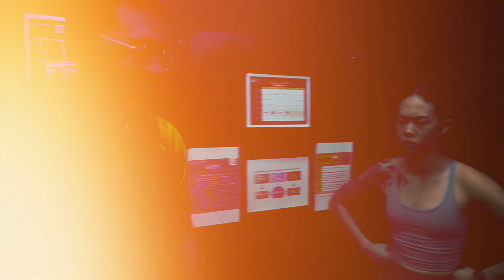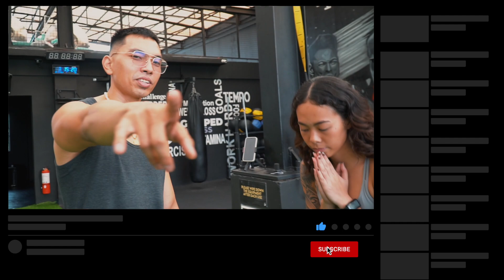SPICY Questions with Fitness Model Dana Fitlife | Von Campos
Upper Workout

High Incline Press - 3x15,1x20
RDL to Row - 3x8-10
Chest Press - 3x12,1x15
Lat/Single Arm Pulldown - 4x15
Tricep Exts - 3x12-15
Skull Crushers - 3x12-15